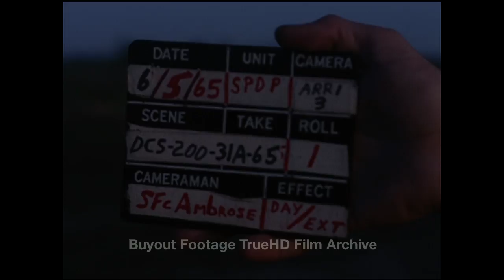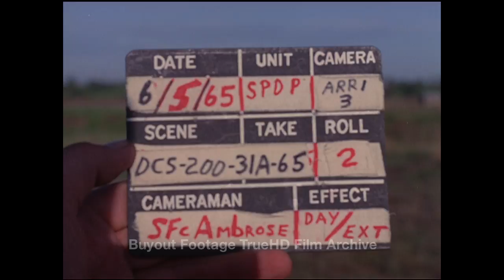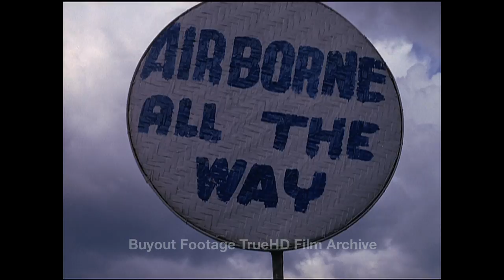HD Historic Archival Stock Footage Vietnam War 173rd AIRBORNE BRIGADE ARRIVES IN VIETNAM 1965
173rd AIRBORNE BRIGADE ARRIVES IN VIETNAM 1965
Summary: The 173rd Airborne Brigade is the first US Army combat unit assigned to Vietnam. Bienhoa Airfield. Dawn. C-130 taxis in. Groundman signals plane to parking area. Ramp is lowered. Soldiers debark. MS, CU, two Sergeants of Company C, 5O3rd Abn, 173rd Abn Bde, stand on field. CU, 173rd shoulder patch on soldier. Soldiers stack barracks bags. Soldiers walk from C-130. LSs, C-130s on field. Soldiers stand about. M-274, mechanical mule is unloaded. MS, CU, soldier loads M-14 rifle ammo into magazine. MS, troops in full combat gear move out. Two C-130s taxi in. Soldiers stack barracks bags and other equipment on field. Soldiers embark on trucks. LS, troops walking on field. C-130 taxis in background. M-274s and other vehicles drive off C- 130. VS, Vietnamese crowd with flowers, flags, banners, and signs. CUs, signs: "Welcome GI", "Airborne All The Way." Girls in native dress stand in front of crowd.